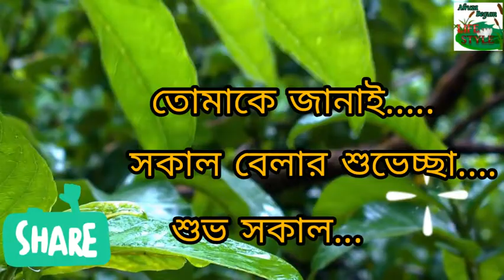Bengali good morning video.. Beautiful morning wishing video.. With Bengali song.